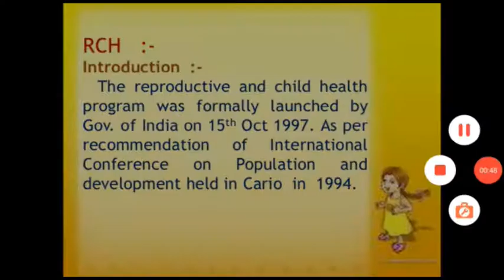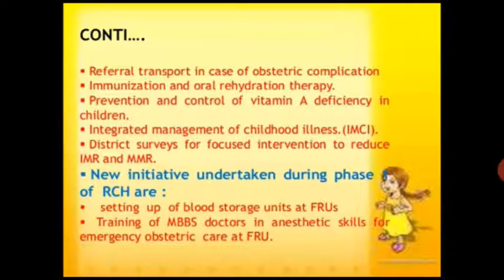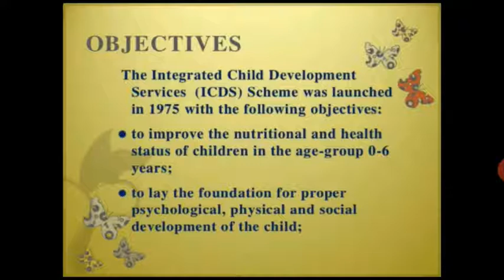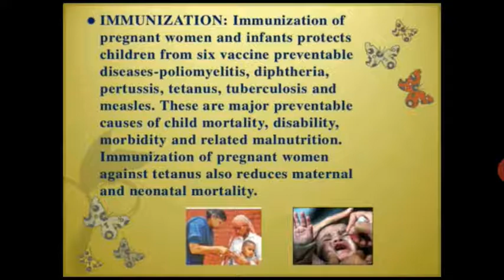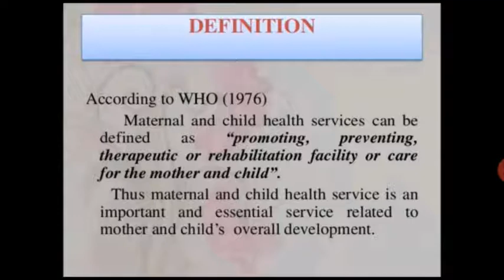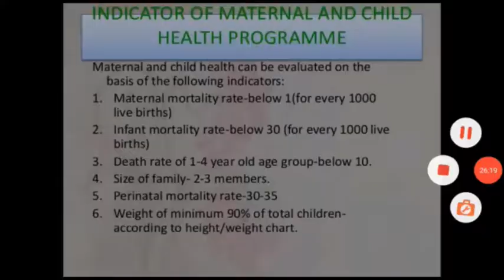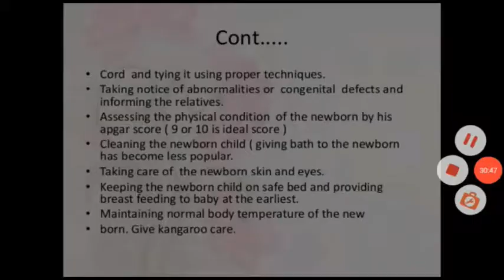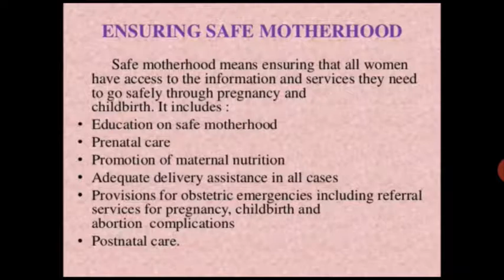Meenakshi Ma'am Topic:- National Family Welfare Program Part 2